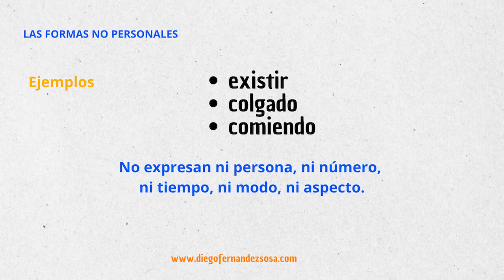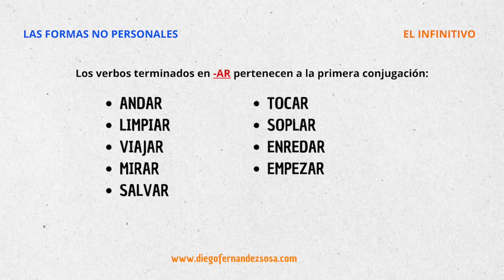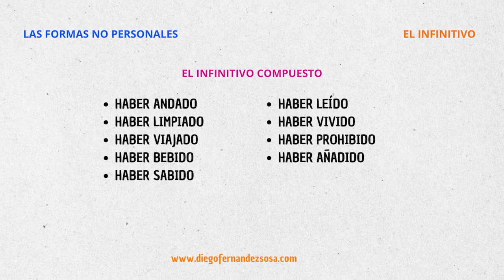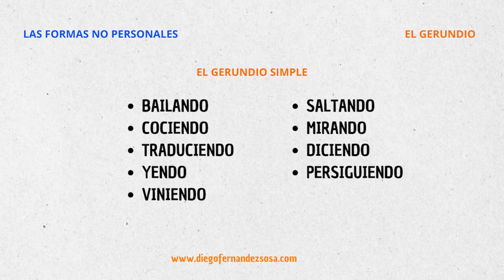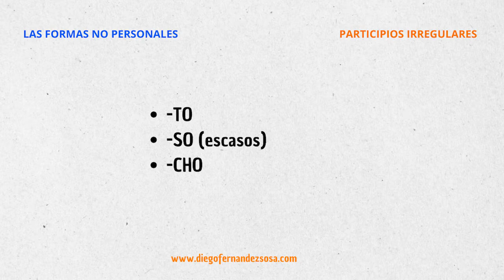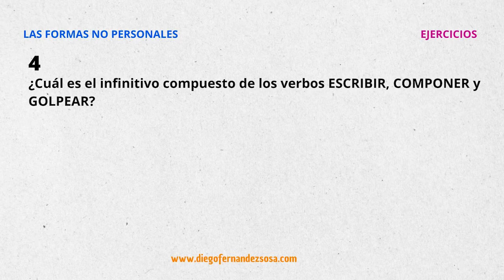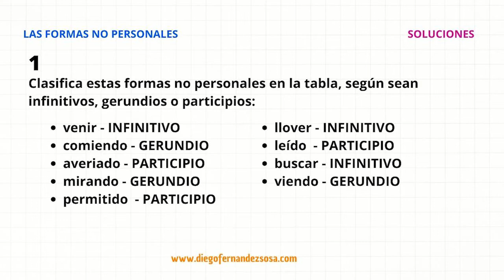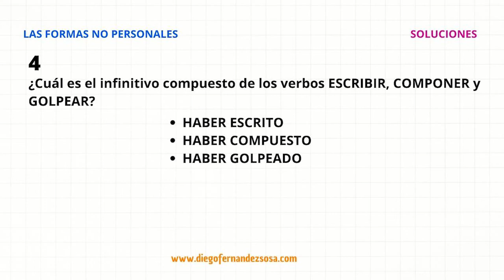Las formas no personales de los verbos. El infinitivo, el gerundio y el participio. Con ejercicios.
Las Formas No Personales de los Verbos. El Infinitivo, el Gerundio y el Participio. Incluye ejercicios y soluciones.